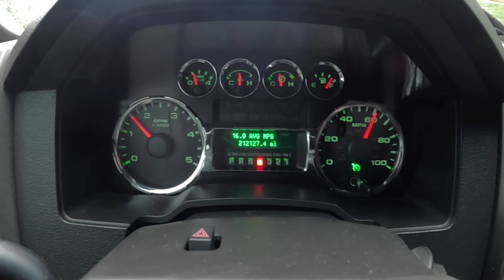Land-Locked Salmon Fishing | Trolling | Downrigging Tips and Tricks | How To Catch MORE Fish!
Riffe Lake is one of the most scenic man made reservoirs in the Pacific Northwest. It is home for Silver Salmon, also known as Coho, Chinook Salmon, Crappie, Small and Large Mouth Bass and many other species of fish.

Come along with me as I demonstrate how I catch these very aggressive and tasty landlocked Coho Salmon without downriggers trolling with dropper rigs.

PEACE LOVE & TIGHT LINES